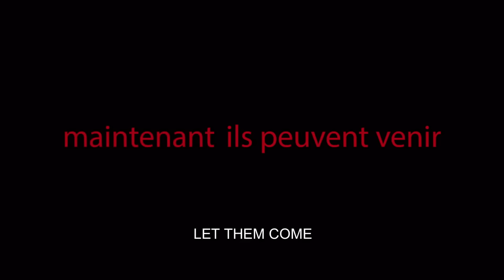Maintenant ils peuvent venir (2015) - Bande Annonce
LET THEM COME Trailer   Festival 2015
Page imdb: